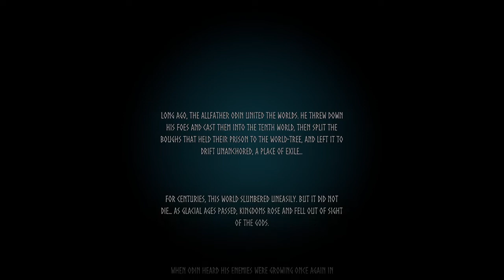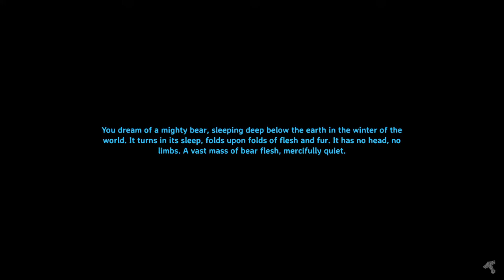Valheim: Half armor challenge ep.1 A new beginning.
Today we start our half armor challenge where we can only wear pants and a cape.